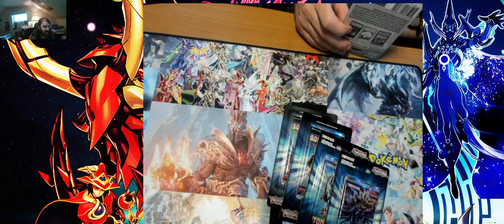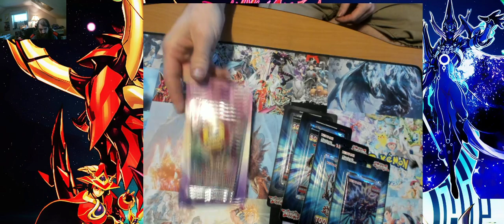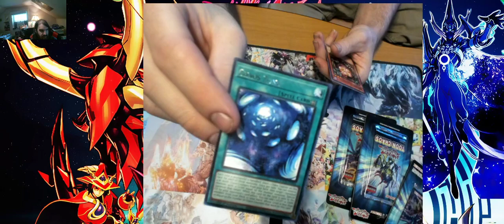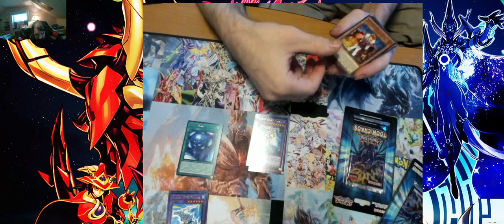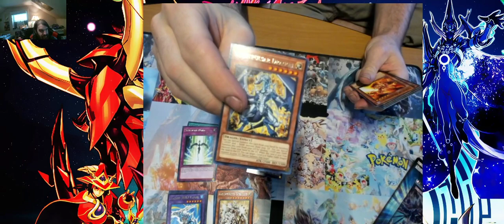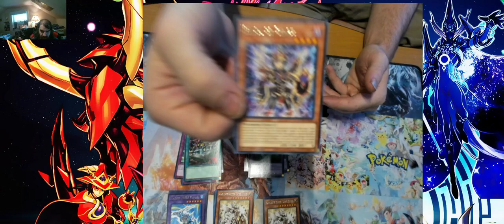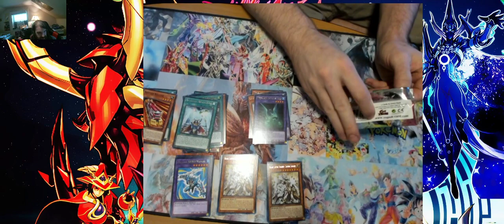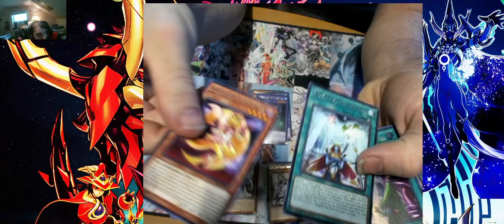Yu Gi Oh! Chaos Toon Pack Opening Pt 3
Welcome to my Yu-Gi-Oh! Opening of Chaos Toon series Part 3! I've decided to take a small local trip again to another set of different Wal-marts, Targets, and Gamestops in search of Chaos Toon booster packs to open for this video :)

Hope you all enjoy the finding and like & sub for more videos please & thank you! :)

Let me know what cards you all like in the comments please :)